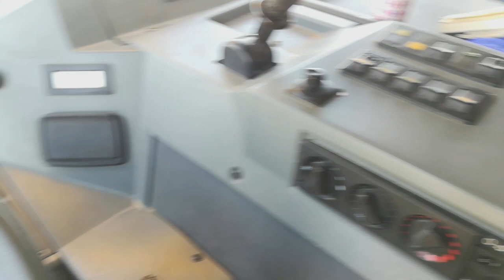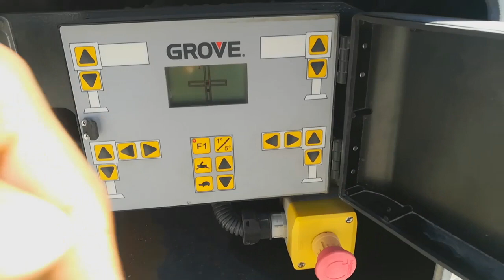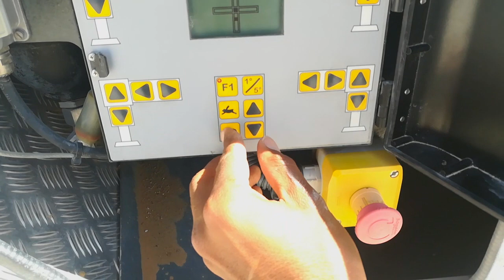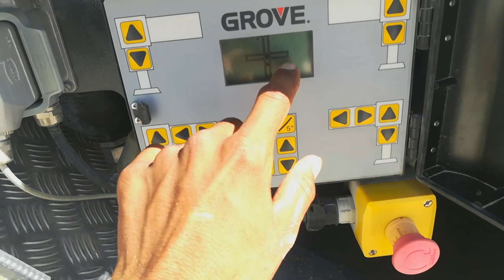شرح مبسط للوحة الإرتكاز في رافعة GROVE GMK 3055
GROVE GMK 3055